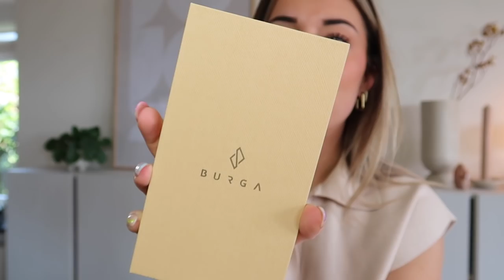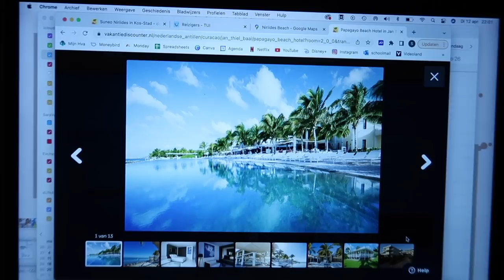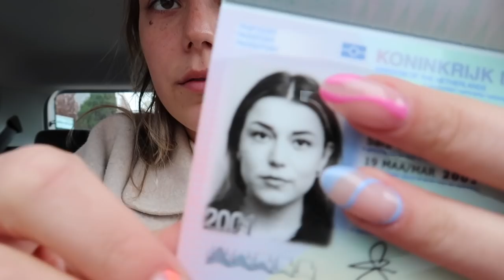Naar GRONINGEN Met NINA & ANNE 💜🧡 | Sara Verwoerd #120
About me ッ
Naam: Sara Verwoerd
Leeftijid: 21
Camera: Canon G7X
Edit: Final Cut Pro X

Hihi,
Ik ben Sara!! Het maken van online content is iets wat ik ondertussen al jaren doe met super veel plezier! Op mijn kanaal upload ik voornamelijk mukbangs, shoplogs en daarnaast vlog ik wekelijks. Je kunt altijd een leuk video idee in de comments achter laten, omdat ik het super leuk vind en er van geniet om content voor jullie te maken waar jullie graag naar kijken! ♡